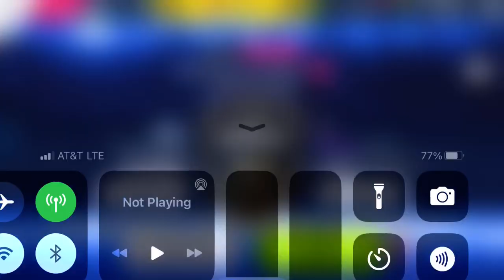Asphalt 9 - Multiplayer - Credits Rush | McLaren Speedtail | 00:47.732